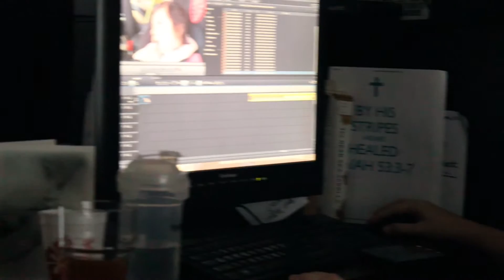Dualing Dobros!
Spent the day with Mom and Dad and had some BBQ! Just a Chill day, No Gym!